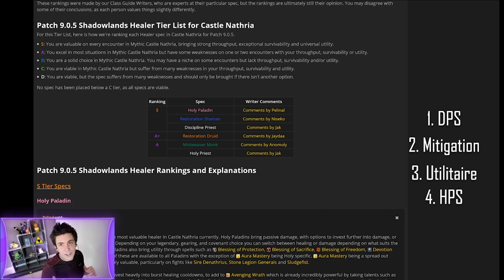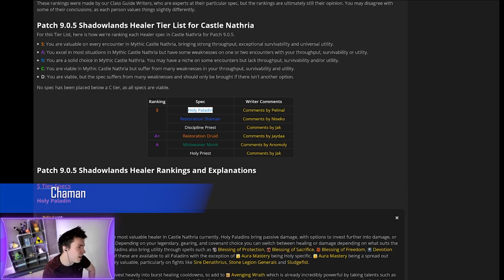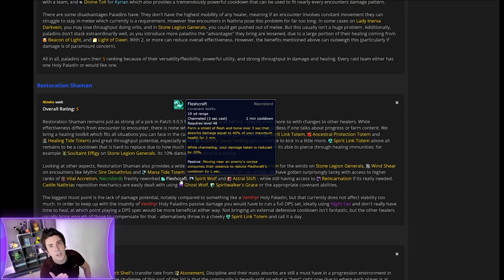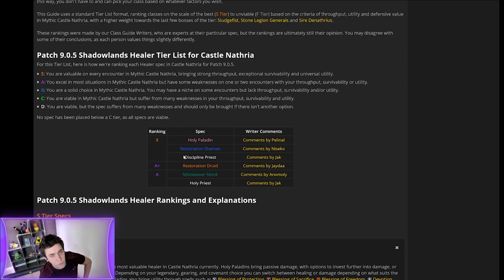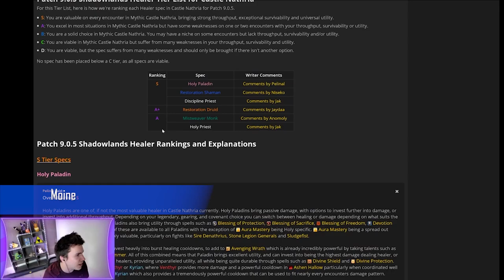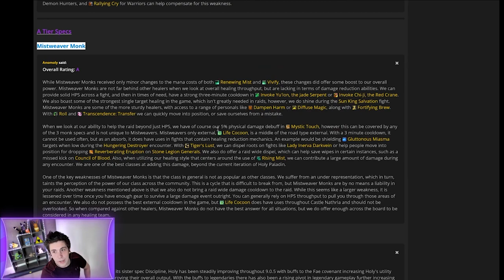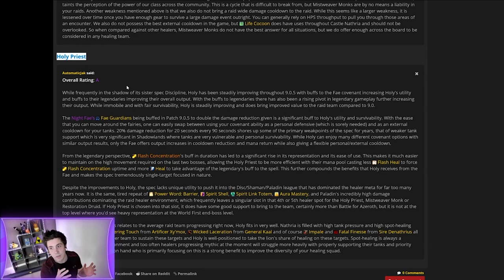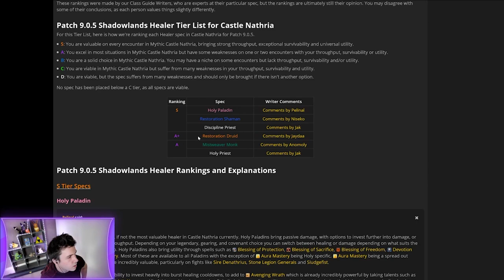Les meilleurs HEALS EN RAID POUR 9.0.5 sur World of Warcraft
Quelle est la composition de soigneurs idéale pour RAID sur World of Warcraft ?

0:00 Introduction
0:13 Critères de choix d'un soigneur
1:12 Paladin
3:22 Chaman
6:36 Prêtre discipline
9:03 La compo idéale
10:07 Druide
12:40 Comparatif HPS
13:04 Moine
13:29 Comparatif DPS
14:30 Moine (suite)
16:32 Comparatif de la survie
18:01 Prêtre Sacré
21:13 Récap du roster idéal